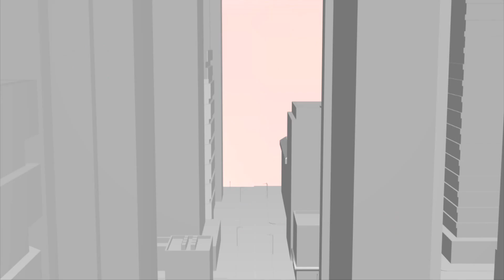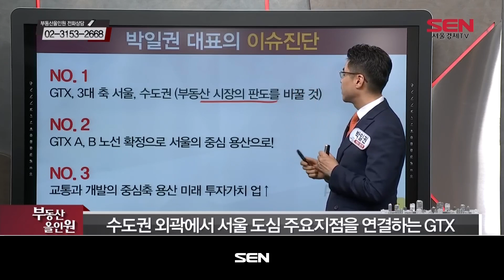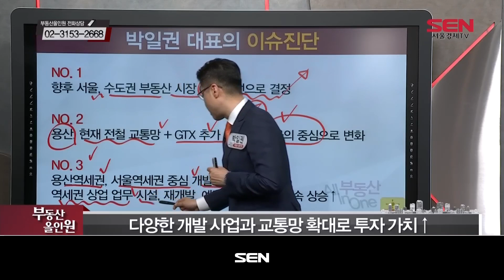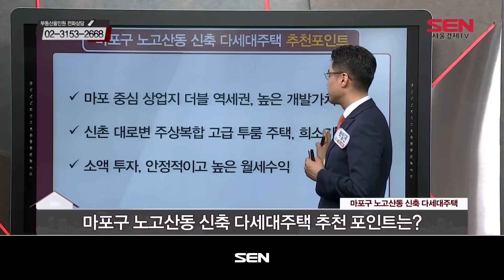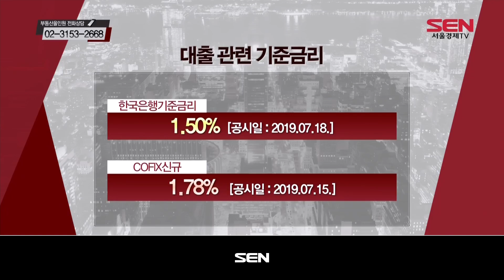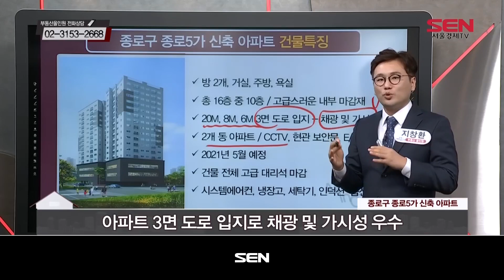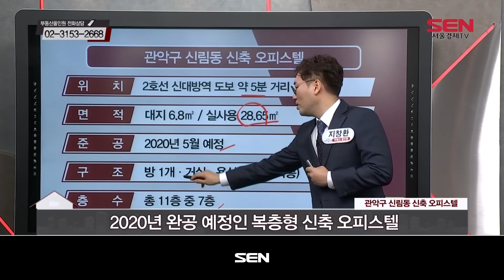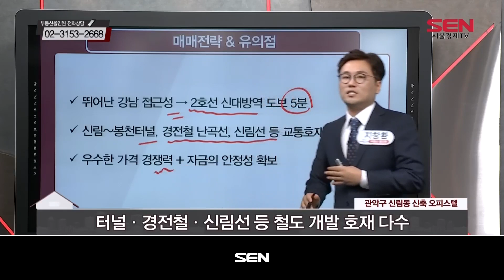부동산 올인원_1172회_20190805